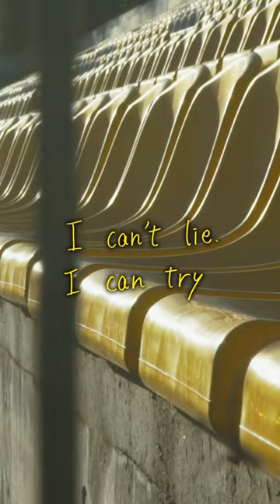スポットライトのあたらないところで日常を闘っているあなたへの応援歌📢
＼阪神タイガース 岩崎優投手の登場曲として話題📢／
河野万里奈「アイキャントライ」配信中